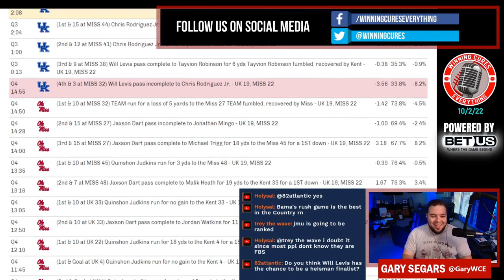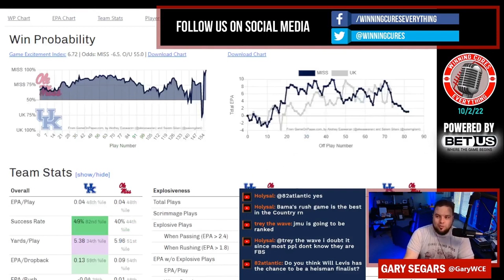Ole Miss vs Kentucky quick reaction & recap 2022 College Football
Gary gives his quick reaction, breakdown & recap to Ole Miss’s big win vs Kentucky in Week 5 of the 2022 College Football season.  What do we make of Ole Miss coach Lane Kiffin or Kentucky coach Mark Stoops after this one?  What happened here, what do the stats say, etc?